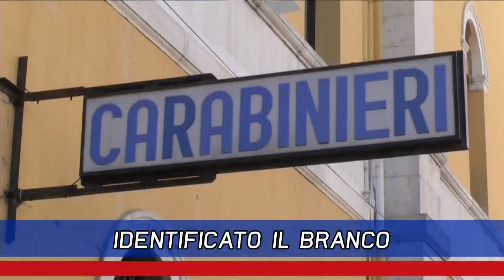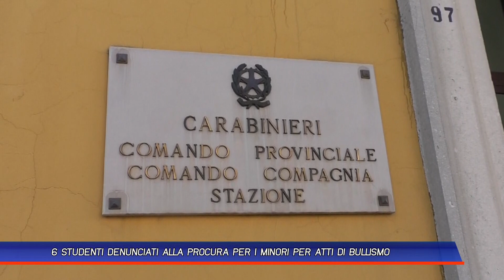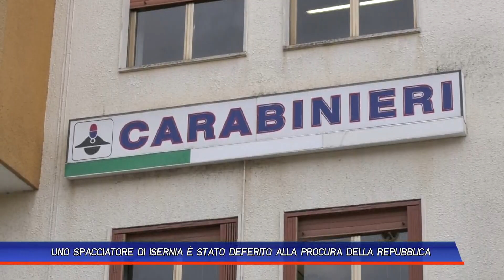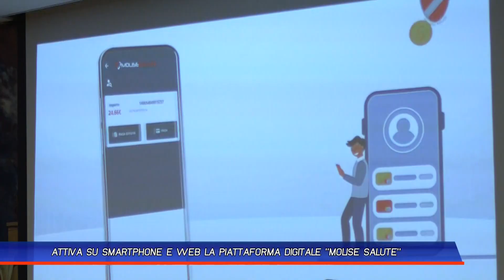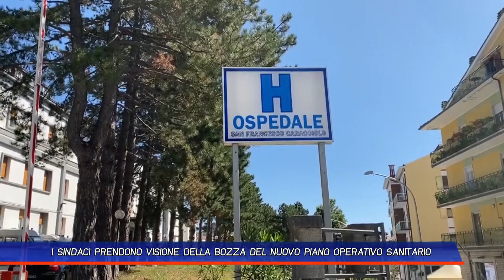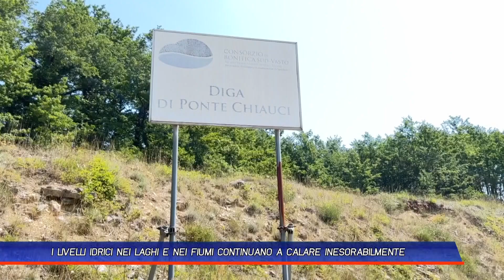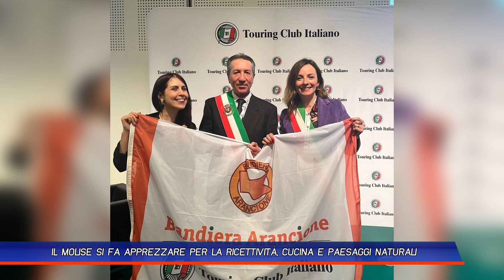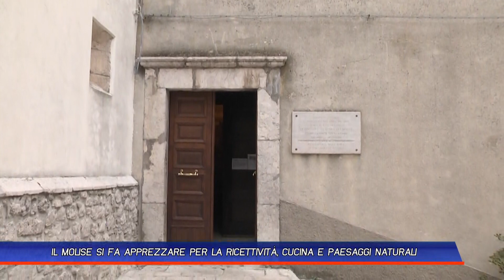TLT NEWS EDIZIONE GIORNO DEL 06-02-24